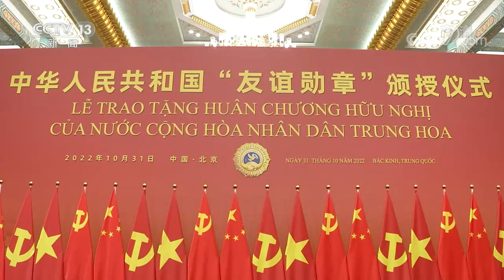习近平向越共中央总书记授予“友谊勋章”并举行隆重颁授仪式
10月31日，中共中央总书记、国家主席习近平在北京人民大会堂向越共中央总书记阮富仲授予中华人民共和国“友谊勋章”，并举行隆重颁授仪式。（视频来源：央视）